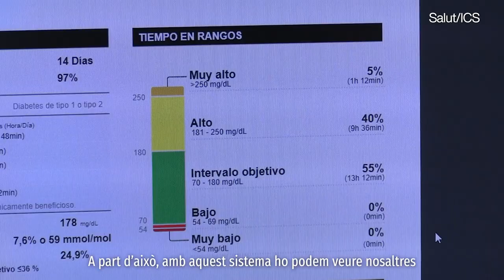Controlant la diabetis, minut a minut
Poder controlar els nivells de sucre en sang minut a minut és possible gràcies als dispositius de monitoratge continu de glucosa. Un dels principals avantatges que això permet és que les persones amb diabetis tenen més control sobre la malalta i, sobretot, sense necessitat de tantes punxades. Aquests dispositius ara s’ofereixen des del CAP en persones amb diabetis tipus 2 que necessiten més de tres dosis d’insulina i, com mínim, sis controls de glucèmia al dia.

Amb motiu del Dia Mundial de la Diabetis, que se celebra cada any el dia 14 de novembre, parlem sobre aquesta malaltia amb la Marta Montoza Serrano, infermera d’adults del CAP Llinars del Vallès i la nova ICSfluencers de la setmana!